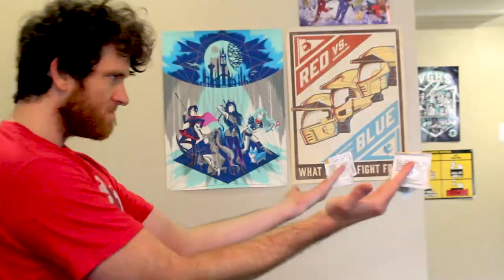Condom Ninjas | Bachelor Pad Ep 2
Barry has a stockpile of condoms that have expired and doesn't know what to do with them.

Like our stuff?